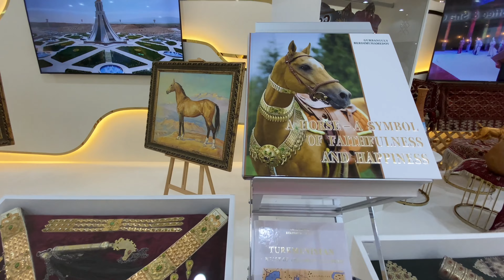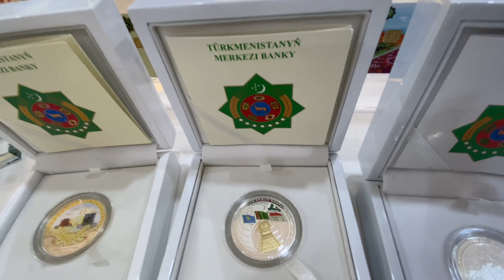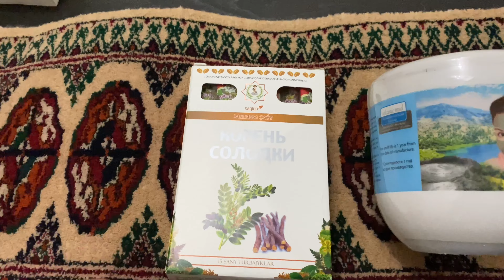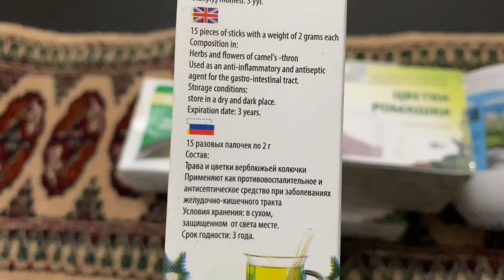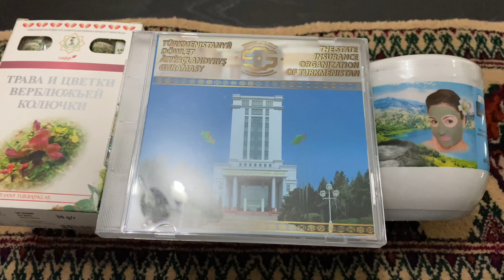ЭКСПО 2020. Дубай. Туркменистан. Мобильность. Дубай 2021. Секреты ЭКСПО.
Туркменистан – страна в Центральной Азии, омываемая водами Каспийского моря. Значительную площадь страны занимает пустыня Каракум. Здесь расположены руины древних поселений Ниса и Мерв, через которые когда-то пролегал Великий шёлковый путь.

После распада СССР Туркменистан перестал получать пшеницу взамен поставок хлопка. В стране возникли серьезные проблемы с хлебом. Правительство Туркменистана приняло решение обеспечить хлебную безопасность за счет собственного производства. Была принята программа «Зерно», в соответствии с которой реформированы система управления, формы хозяйствования, земельные отношения. Это позволило расширить площади орошаемых земель. В 2010 г. страна обеспечила себя полностью и стала экспортировать пшеницу. Сейчас Туркменистан экспортирует в год 400 тыс. т пшеницы.

Несколько интересных фактов о Туркменистане:

По разведанным запасам и добыче природного газа Туркменистан занимает второе место среди стран СНГ после России и четвертое место в мире по его запасам после России, Ирана и Катара. Нефть и газ Туркменистан экспортирует в основном в Китай. Многие об этом не знают.

Туркменистан - четвертая страна по территории среди стран СНГ.

Большинство не знают, что уникальная ахалтекинская лошадь, результат труда многих поколений коневодов в Туркменистане, относится, наряду с арабской, к числу чистокровных пород.
Самые эффектные и изящные лошади в мире - это ахалтекинские скакуны - гордость и национальное достояние Туркменистана. Ахалтекинец изображен в центре государственного герба этой страны. Эти скакуны развивают скорость до 80 километров в час. Они грациозные, чуткие, внимательные, смышленые, с точеной "лебединой" шеей и тонкими ногами, эти лошади при этом ещё и удивительно выносливы, приспособлены к жаркому климату и прекрасно акклиматизируются в других условиях.

Изящные туркменские ковры не раз получали многочисленные престижные награды на международных ярмарках и выставках, благодаря своему уникальному орнаменту и высокому качеству. Только представьте себе, что на каждом квадратном метре ковра туркменские ковровщицы завязывают до 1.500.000 узелков!

В Туркменистане хесть четыре ковра- гиганта, два из них хранятся в музеях и один украшает дворец конгрессов. Последний, четвертый ковер-гигант площадью 301 квадратный метр и весом в 1 тонну 200 килограмм был соткан в 2001 году. Шедевр внесен в Книгу рекордов Гиннеса, как самое крупное в мире ковровое полотно ручной работы.

А еще мне понравились юбилейные монеты Туркменистана, посвященные знаковым датам, традициям и ахалтекинским скакунам. К сожалению приобрести их нельзя, но посмотреть можно. Интересно изучать историю страны по памятным монетам.

Кстати самое большое количество традиционных серебряных украшений в мире у туркменских невест.
Друзья, привет! Добро пожаловать! Обязательно пишите ваши мнения в комментариях под видео. Мне всегда интересно мнение моих зрителей. А по вопросам зрителей снимать видео намного. интереснее.

skype: elena.bluedragon2011

Разделы:
Дубай 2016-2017. Путешествие в арабский мир:
гид в эмиратах секреты эмиратов павильон туркменистана на экспо 2020 дубай elena dxb елена шарова павильоны экспо 2020 дубай